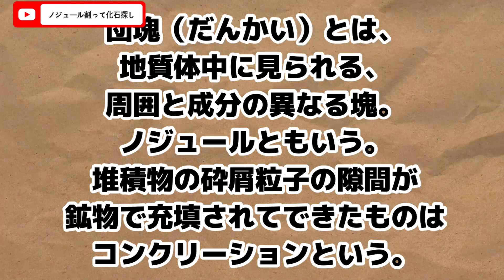ノジュール割って化石探しした結果！､､､